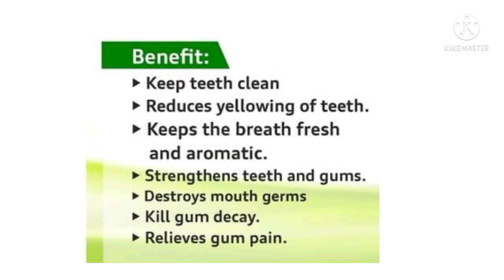Royal premiar club | Rpc Wellness | Be Smile dental cream full information | Renatus nova | MLM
If you want to order these this product then call these number

VAIBHAV SAXENA - 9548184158 ( Call & whatsapp)
UMESH SAXENA - 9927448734 (call & whatsapp)
Regards Vaibhav Saxena